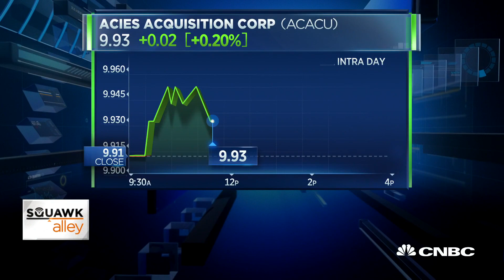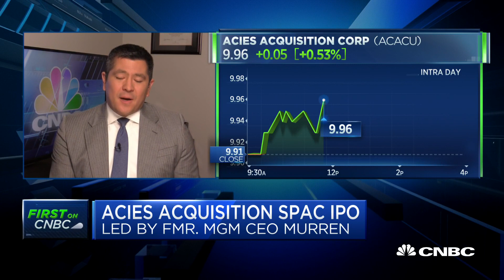Former MGM CEO Jim Murren on his Acies Acquistion SPAC IPO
Former MGM Resorts CEO and leader of the Nevada Covid-19 task force Jim Murren joins CNBC's "Squawk Alley" team to discuss the SPAC he is leading for Acies Acquisition Corp.